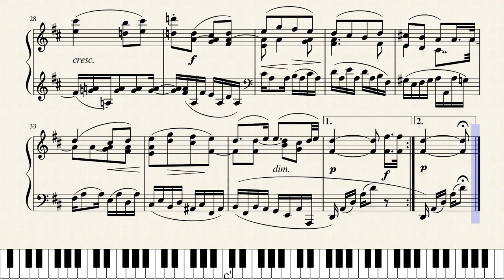Albumblatt in D major by Arnold Mendelssohn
An album leaf for piano by Arnold Mendelssohn (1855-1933) first published in the Neue Musik-Zeitung in 1907.